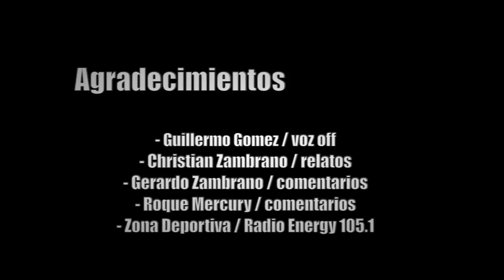Previa Deportes Temuco VS San Lorenzo l Copa Sudamericana 2018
- Vamos Pije por la hazaña, nada es imposible!

El fin de este video no es con animos de infringir derechos de autor, ni mucho menos obtener ingresos y/o utilidades que no se obtienen, sino que de uso informativo e investigativo. * Video de uso académico e informativo.

Agradecimientos: Guillermo Gomez - Christian Zambrano - Gerardo Zambrano - Zona Deportiva - otros.